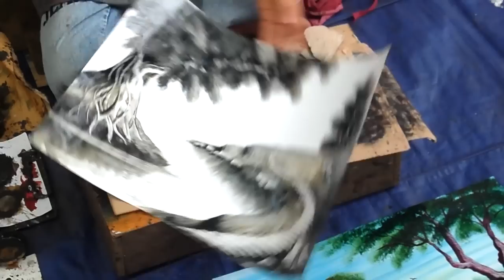Talented young artist from Yangon, Myanmar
watch a beautiful painting come to life in few minutes